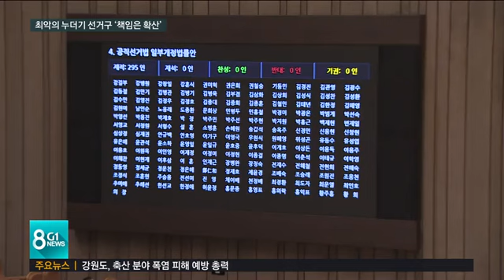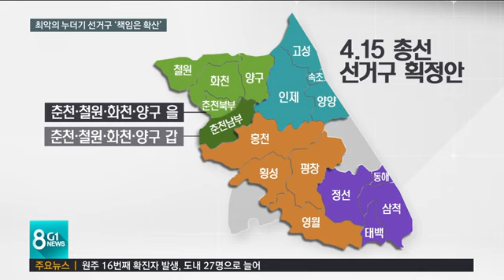[G1뉴스]강원도 누더기 선거구..춘천 기형 '분할'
4.15 총선에 적용할 선거구가 최종 확정됐는데, 강원도로선 최악의 시나리오로 짜였습니다.